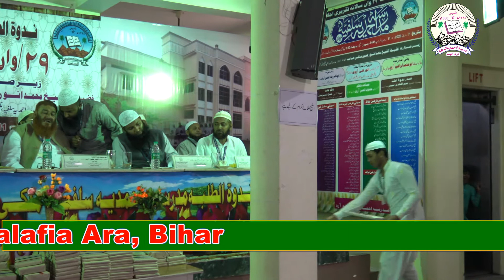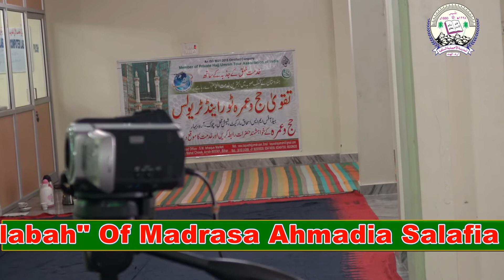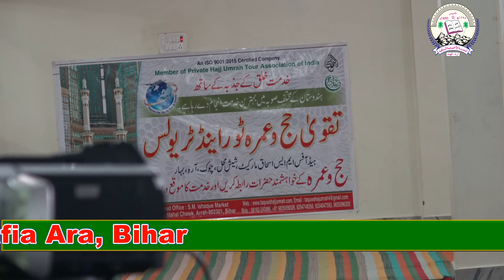HAMD HAFIZ OSAMA KHALID SALSA MOTAWASSETAH 2020